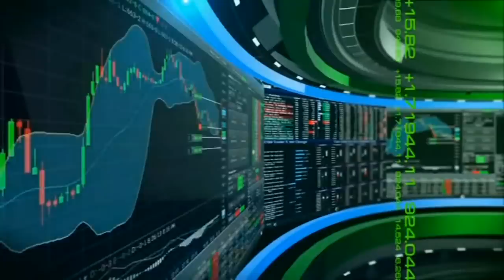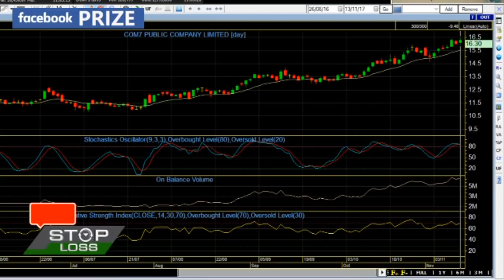13 11 60 stop loss live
13-11-60 stop loss live
ตลาดหุ้นไทยย่อตัวอย่างแรงมา 2 วัน เช้านี้เปิดตลาดก็ลบอีก เข้าสู่แนวรับ 1680 จะรับอยู่ไหม ติดตามบทวิเคราะห์กับคุณรณกฤต สารินวงศ์ บล.เออีซี